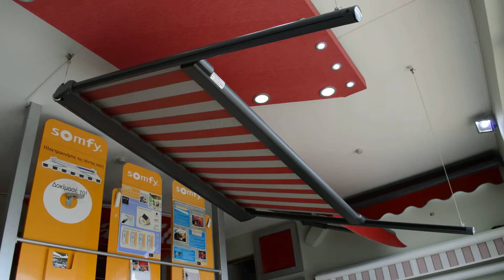Stock πέργκολα markilux 8000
Πέργκολα markilux 8000, εκθεσιακό κομμάτι του καταστήματος Tentagon.